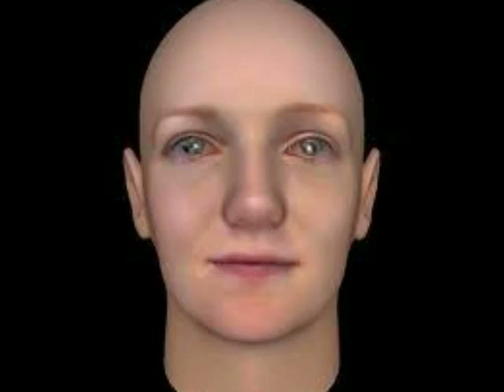Hello Australia by Afro Moses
Ghanaian star.
He was also involved in the performance and composition of music
 that featured on the short film Inja that was a nominee in the 2003 Oscar Awards.
Recently, in 2012 awarded the Living Legend at the Sydney Opera House, for the Australian/African awards. Afro Moses is a singer, composer, multi-instrumentalist and teacher of music.

A natural performer, whose star quality shines and pulls audiences in like a magnet.
 Joined on stage with his dynamic group Moses O'Jah meaning Moses fire you can
expect a high energy show that will leave you wanting for more.
Every musician on stage is unique and comes from a different background...
highlighting Afro Moses message of unity and individual beauty and talent.